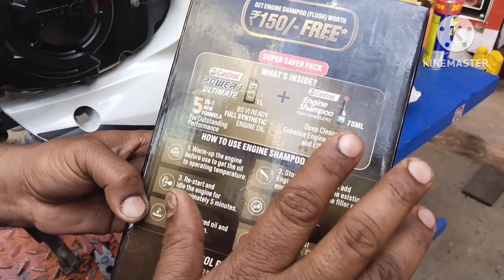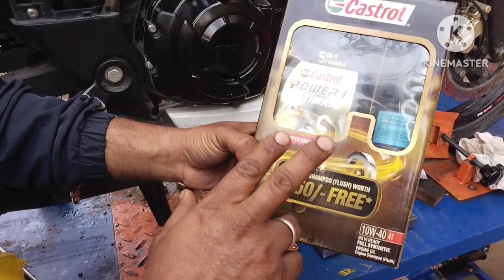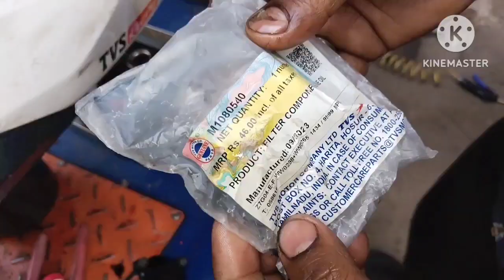How to use Castrol Engine Flush#oil of Castrol Shampoo free with Ultimate.